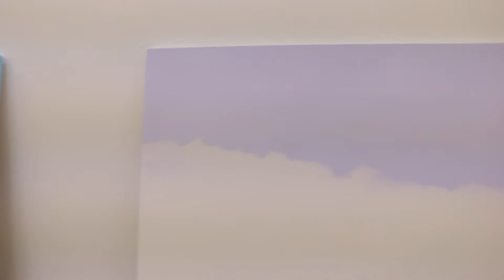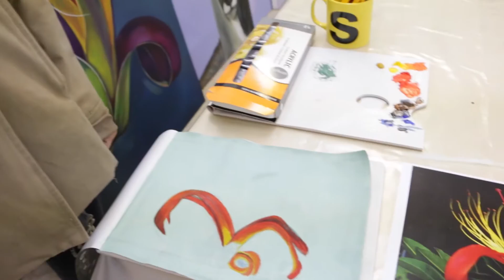Gece 12'de Geliyoruz | VLOG #52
Her mesleğin kendine göre zorlukları var. Kimi diyor ki sabah 4 buçukta kalkıyoruz. Kimi diyor ki buraya gece 12'de geliyoruz.